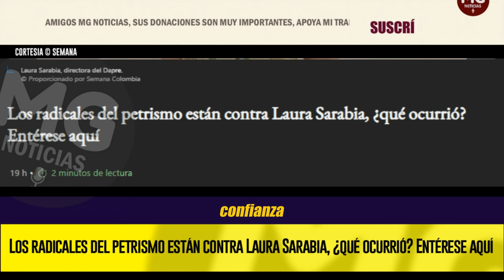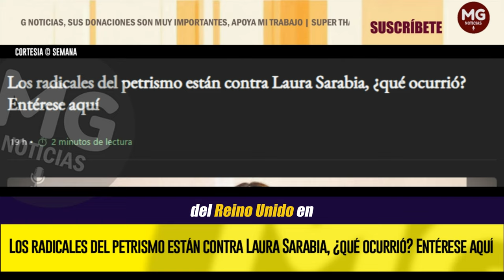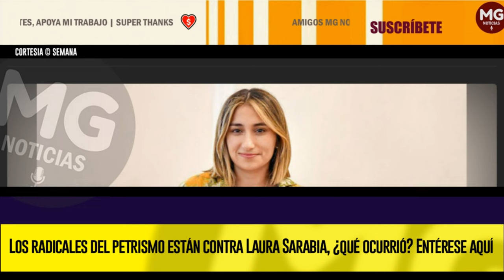CRISIS EN EL PACTO HISTÓRICO ⛔ RADICALES DEL PETRISMO CONTRA LAURA SARABIA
En los últimos días, se ha planteado un supuesto distanciamiento entre el presidente Gustavo Petro y la directora del Dapre, Laura Sarabia, que llevaría a la posible salida del cargo de la funcionaria, pero esta hipótesis ha quedado descartada.
SEMANA